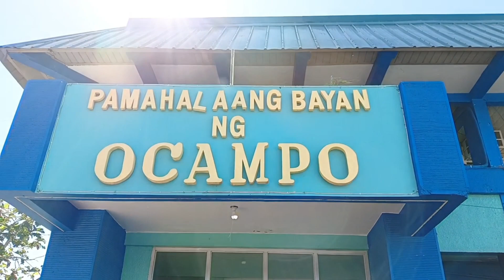PWERSA NG MGA PULIS AT MEDIA..KASAMA ANG MGA BLOGGERS.MAY SINUGOD#TeamMatinabang